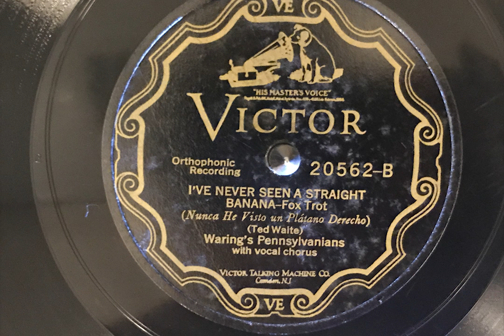I've Never Seen A Straight Banana - Waring's Pennsylvanians - 1927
Victor record 20562 from 1927.